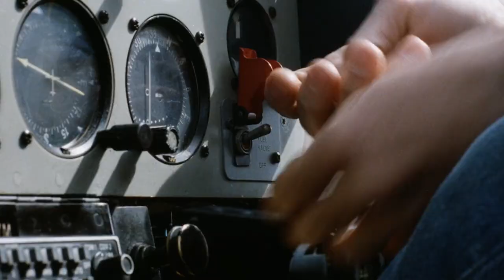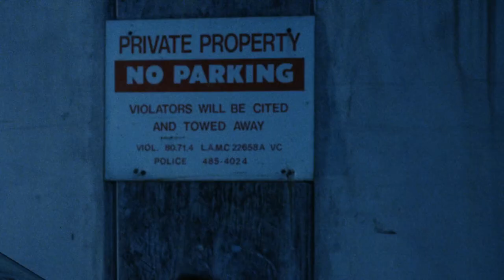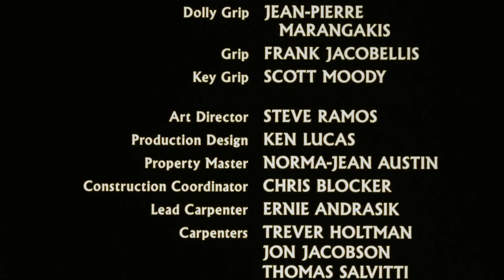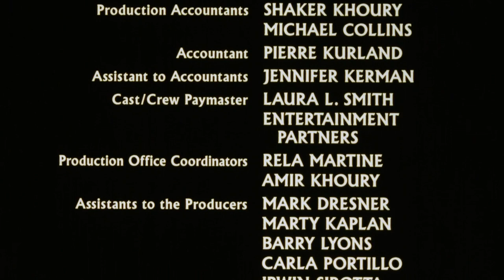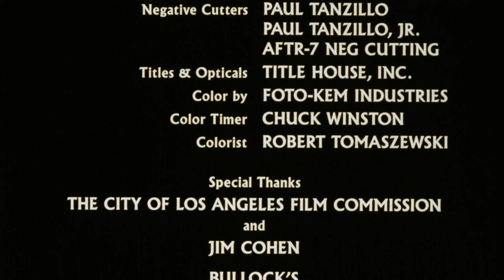Ring of Fire 3: Lion Strike (1994) |Full Movie HD|Don "The Dragon" Wilson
A holiday vacation for Dr. Johnny Wu, his young son Bobby, and a beautiful forest ranger turns into a nightmare when they are thrown headfirst into a whirling maelstrom of violence involving a new breed of evil: the Global Mafia.